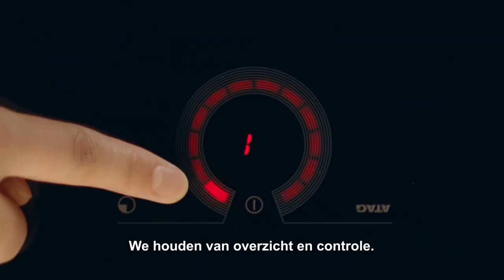ATAG we love to cook - Saar de social cook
Ons assortiment richt zich volledig op de keuken en het gebruik ervan. Daarmee zijn we een echt kookmerk. Alles bij ATAG draait om koken, in de breedste zin van het woord. Van stoomovens tot koelkasten en van inductieplaten tot afzuigkappen. ATAG biedt alle technische ingrediënten om het bewaren, bereiden, nuttigen en reinigen zo aangenaam mogelijk te maken.

Op ons YouTube-kanaal vind je video’s die jou helpen om het beste uit jouw ATAG-apparatuur te halen. Wat kan je verwachten?
- Video’s van nieuwe ATAG-apparaten
- Kookdemo’s, workshops en andere receptenvideo’s
- Instructievideo’s
- Onze nieuwste technieken

ATAG We love to cook